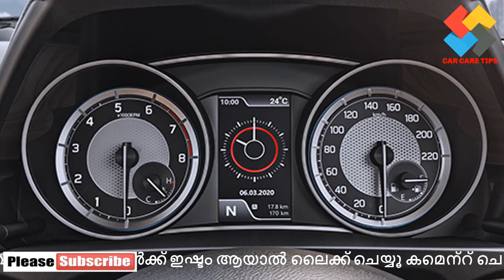New Maruti DZire facelift launched 2020 || മുഖംമിനുക്കി പുത്തൻ മാരുതി ഡിസർ വിപണിയിൽ